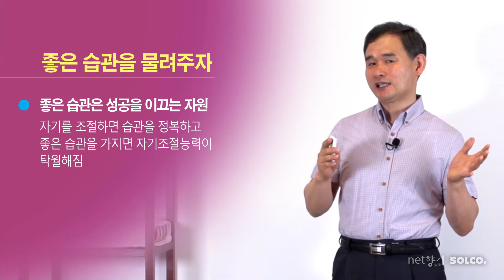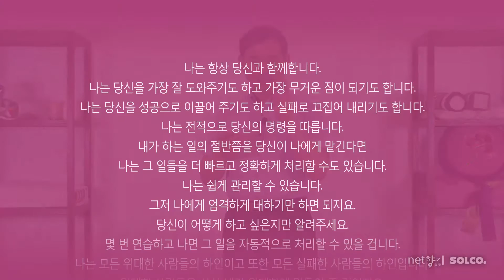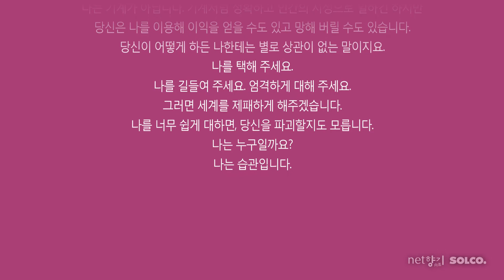[넷향기] 20121024 이병준대표의 "좋은 습관을 갖게 하라"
자식에게 좋은 습관을 물려주는 것은 자녀로 하여금  '자기통제력'을 갖도록 하는 과정이며 궁극적으로는 자녀를 성공으로 이끄는 좋은 자원을 마련해 주는 것입니다. 자기를 조절할 수 있는 사람이 습관을 정복할 수 있기 때문이며 좋은 습관을 가진 사람은 자기조절능력이 탁월하다는 뜻입니다.